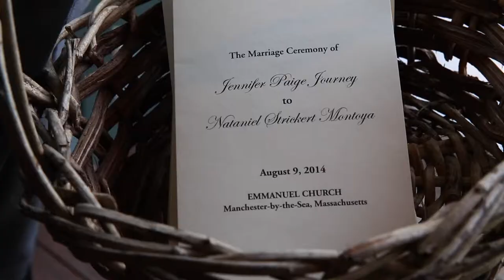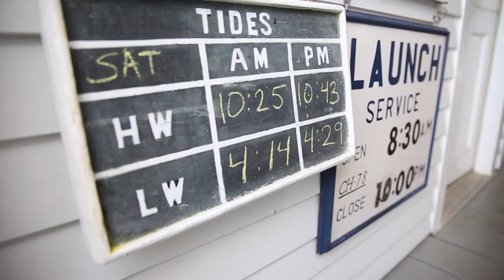Paige + Natty Wedding Trailer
Seaside wedding at Manchester by the Sea Yacht Club. Wonderful wedding full of love and fun!